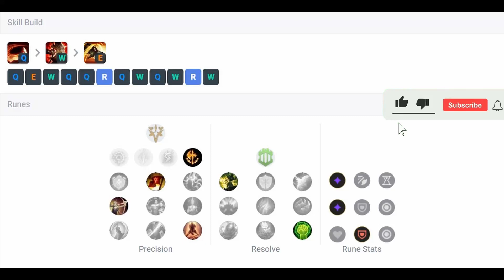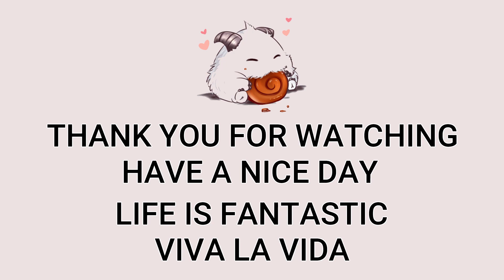Renekton Top VS Yorick | KR Master Patch 13.13